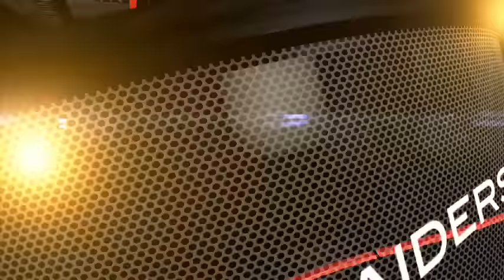UNSW Raiders 2015 Season Highlights - Game 6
The mighty green was back in fine form on the weekend. From the opening kick off, the Raiders set the tone early to secure the win.

Final Score

Raiders 49 Cobras 18

WE ALL WE GOT, WE ALL WE NEED